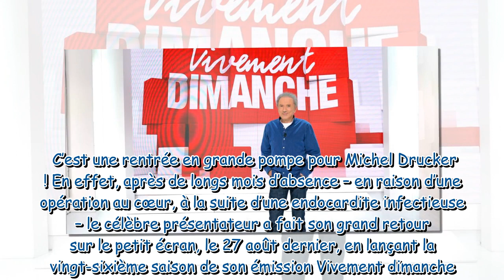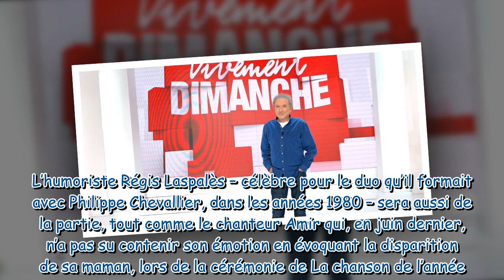Vivement dimanche France 3 qui sont les invités de Michel Drucker ce 3 septembre 2023